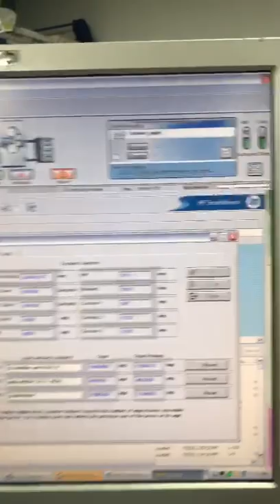HP Indigo 5500 NL